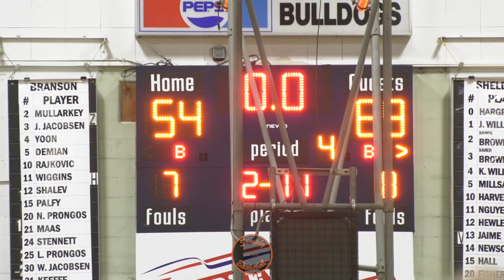Sheldon vs Branson | Can Div 4 Team Take Down State Runner-Up? | Gridley Invitational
Sheldon Huskies:
Xavion Brown
2 Xaiver Brown
4 Marquis Hargrove
10 Yaru Harvey PG
11 Justin Nguyen
12 Dontrel Hewlett
12 Kaito Williams
13 Josh Morgan
15 Josh Williams SG Jr. 6-3
20 Brandon Fisher F So. 6-4
20 Arash Yaqubi SF Sr. 6-4
22 Chris Lucas-cameron G Sr. 6-3
22 Josh Morgan C Sr. 6-11
23 Marcus Bagley SG, SF Jr. 6-8
24 Jake Manning C Jr. 6-7
33 Preston Heede PF Sr. 6-4

2 Peyton Mullarkey G Jr. 5-9
3 Jack Jacobsen G So. 5-11
4 Colin Yoon F Sr. 6-1
5 Aidan Demian G Sr. 5-11
10 Viktor Rajkovic F, SF Sr. 6-5 195
11 Kwentyn Wiggins G Jr. 6-0
12 Max Shalev G So. 5-9
15 Jonathan Palfy F Jr. 6-0
20 Niki Prongos C So. 6-6
21 Connor Maas F Jr. 6-3
24 Tucker Sennett F Jr. 6-1
25 Lukas Prongos PF Jr. 6-5
30 Will Jacobsen G Sr. 6-2
31 Miles Keefe G So. 5-10